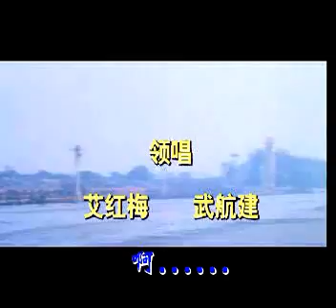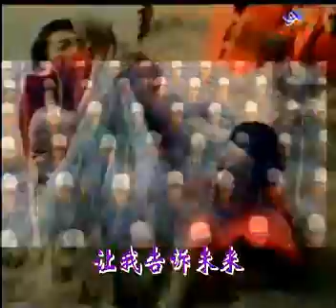走进新时代《历史的回声》大合唱系列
996年，词作者蒋开儒受深圳罗湖区邀请写香港回归组歌。1997年，邓小平逝世后，蒋开儒看到江泽民同志报告说要“高举邓小平理论伟大旗帜，进一步深化改革开放”，这句话不仅给了蒋开儒灵感，也让他觉得改革开放会继续下去，于是，蒋开儒在日记里写下“我们唱着东方红当家做主站起来，我们讲着春天的故事改革开放富起来，继往开来的领路人带领我们走进新时代，高举旗帜开创未来”，这四句话后来都成为了歌词。曲作者印青拿到歌词的当晚就把曲子写了出来，并且写出了两个稿子，第一稿写得很雄壮，听起来感觉像进行曲，第二稿则流行一点。随后，印青带着这两份曲谱，去找前线歌舞团团长，想听听他的意见。团长看过后说两稿都挺好，没再往下说，就去了洗手间。印青听见团长在洗手间里哼歌，是流行一点的那个稿件，印青于是就用了第二稿。
1997年江苏音像出版社为了迎接十五大的召开，组织了一批优秀的原创作品，其中选了《走进新时代》，当时出版社的音乐总编霍三勇找到武航建，鉴于前不久曾委托武航建刚刚完成《全国第八套广播体操》的音乐MIDI版制作，对于他十分信任而要求他尽快做出MIDI版的《走进新时代》，武航建两天完成后，给曲作者印青听。印青对于他MIDI制作的乐队效果十分惊讶和赞赏并全权通过，对于领唱也十分满意。所以实际上真正原唱属于前线歌舞团艾红梅。
1997年6月15日，《香港早晨》组歌正式亮相，罗湖区决定用最后一首《中国有幸》献礼中国共产党第十五次全国代表大会，这首歌送到央视后，有关领导、同志一起参与了修改创作，并改名为《走进新时代》。